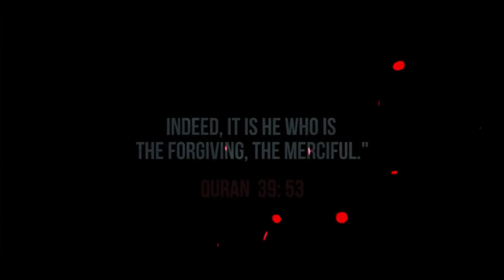LOST IN SINS SPOKEN WORD BY SHARMARKE HUJALE